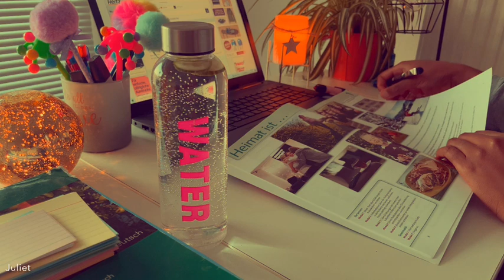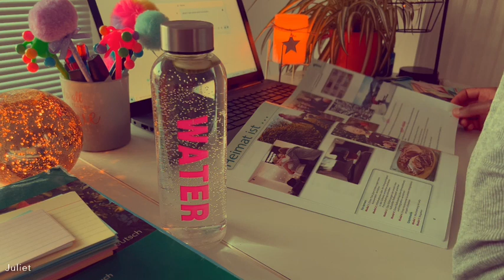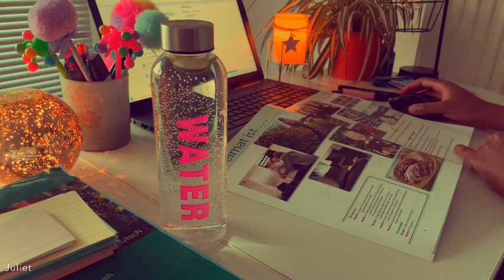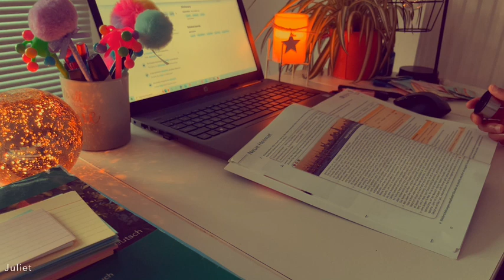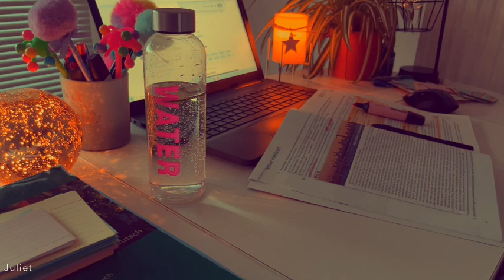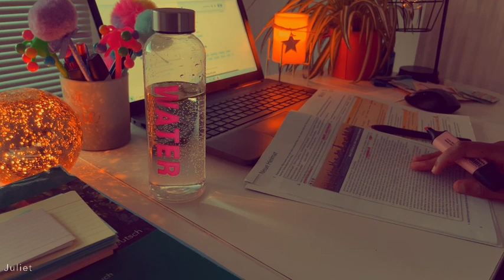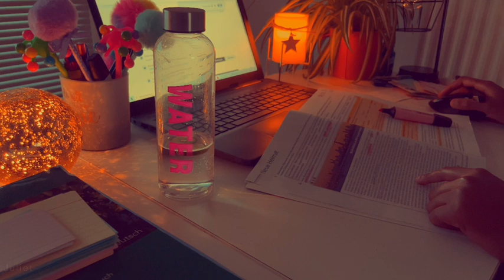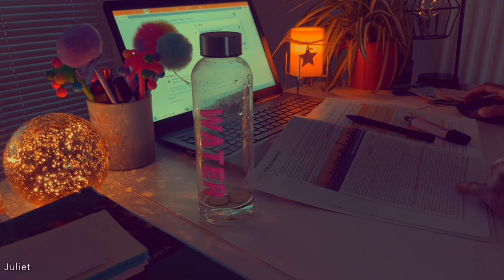HEY 👋 IT’S TIME TO STUDY 📚|| STAY FOCUSED || BE PRODUCTIVE || RAIN SOUNDS IN BACKGROUND